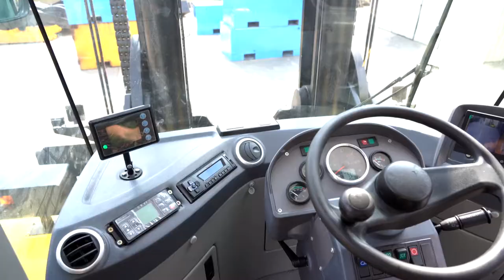LTMG FD370 37ton diesel forklift equip with Luxury cab, joystick.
LTMG 32-37ton diesel forklift equip with Luxury cab, joystick.
- Model: FD320-370
- Attachment: Side shifter, fork positioner
- Engine: Weichai
- Configuration: Two-door cab, heating and cooling air-conditioning, automatic temperature adjustment, heating and air system, front camera, reversing image, steering wheel front and rear adjustment, top rotating LED warning light, electro-hydraulic, engine preheating, hydraulic oil tank preheating, anti-rollback, Thermostatic brake system, OPS suspension seat can be adjusted front and rear, electronic scale, driving recorder